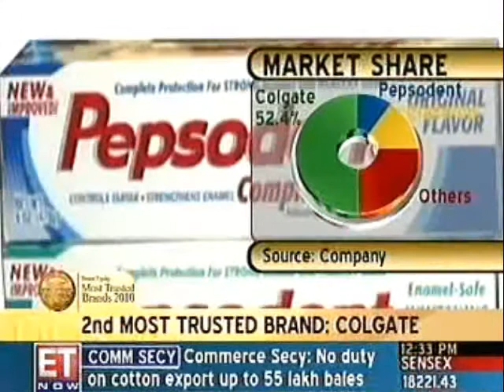The Most trusted brand of 2010: Nokia